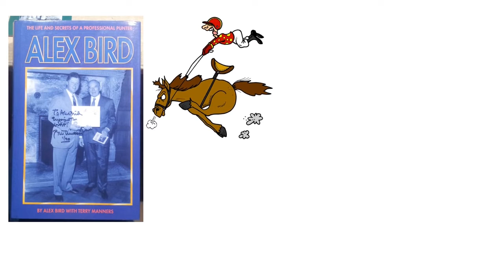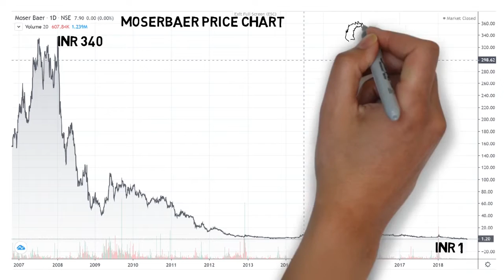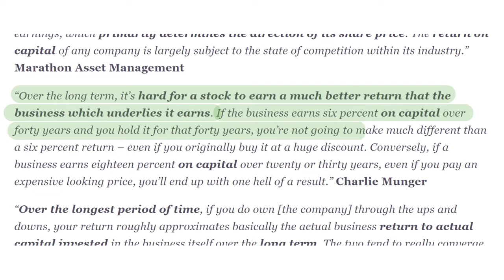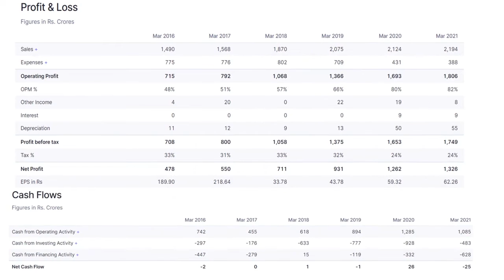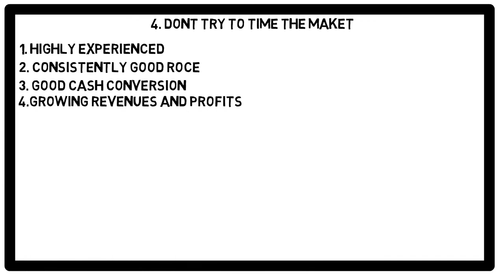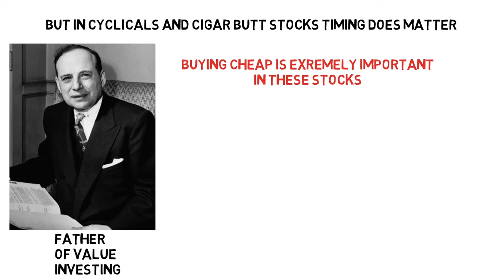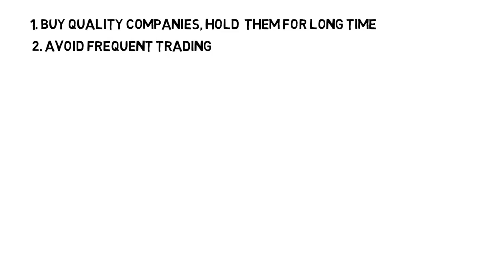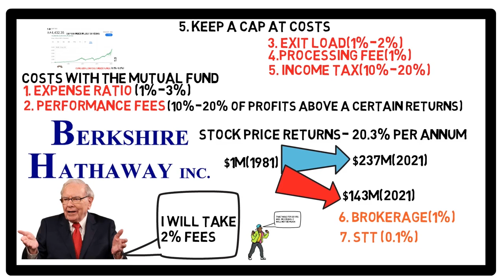Investing for growth by Terry smith |The Better Investor| 20 min investing book summary for Beginner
Investing for growth written by Terry Smith, on of the successful fund manager of UK in recent history.

Buy good companies. Don’t overpay. Do nothing. Some people love to make successful investing seem more complicated than it really is. In this anthology of essays and letters written between 2010–20, leading fund manager Terry Smith delights in debunking the many myths of investing – and making the case for simply buying the best companies in the world. These are businesses that generate serious amounts of cash and know what to do with it. The result is a powerful compounding of returns that is almost impossible to beat. Even better, they aren’t going anywhere. Most have survived the Great Depression and two world wars. With his trademark razor-sharp wit, Smith not only reveals what these high-quality companies really look like and where to find them (as well as how to discover impostors), but also: - why you should avoid companies that abuse the English language - how most share buybacks actually destroy value - what investors can learn from the Tour de France - why ETFs are much riskier than most realise - how ESG investors often end up with investments that are far from green or ethical - his ten golden rules for investment - and much, much more. Backed up by the analytical rigour that made his name with the cult classic, Accounting for Growth (1992), the result is a hugely enjoyable and eye-opening tour through some of the most important topics in the world of investing – as well as a treasure trove of practical insights on how to make your money work for you. No investor’s bookshelf is complete without it.

The one habit of all successful people is reading. As Charlie Munger says, "He has not come across a successful investor who does not read". My goal is to disseminate as much knowledge as I can to you, about each and every book that I read related to investing, personal finance, business or entrepreneur biographies.